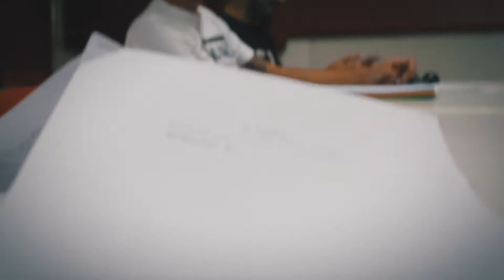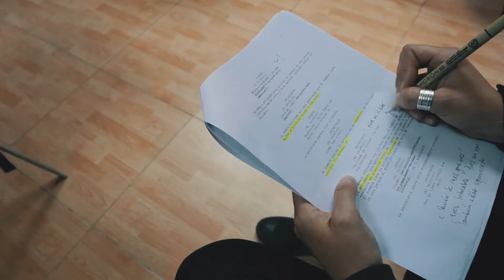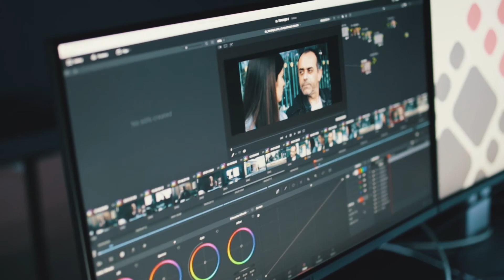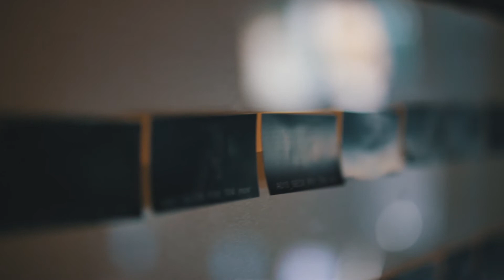Making of El Trabajo. SchoolTraining. Escuela de Cine y Sonido-DJ en Málaga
Making of del cortometraje presentado en la sección oficial del Festival de Málaga. Cine en Español, bajo la dirección de la IV promoción del Máster en Dirección Cinematográfica de SchoolTraining.
Lo más cerca que estarás de trabajar mientras estás estudiando.